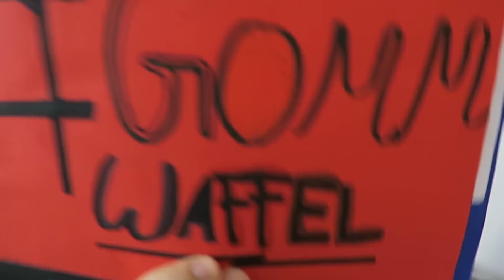2000 FRANKEN FÜR NE REISE? | Waffelpost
►Postfach:
Endemol beyond
Stichwort: Sturmwaffel
Am Coloneum 3-7
50829 Köln

♥Waffeln♥